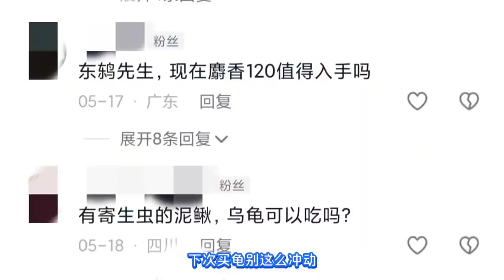把握這三點技巧，買龜不當冤大頭，網購烏龜怎樣才能便宜買好龜？